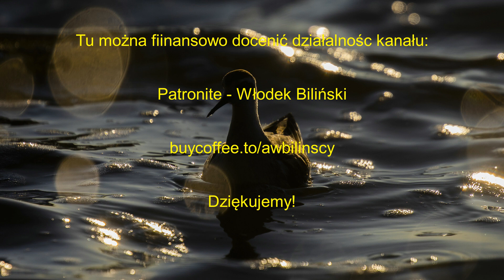Początek września nad Bałtykiem. Płatkonóg szydłodzioby, kamusznik, biegus malutki i rdzawy.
Fotografia przyrodnicza na plaży, birding, birdwatching, płatkonóg szydłodzioby, kamusznik, biegusy, mewy...
Bank zdjęć - podróże i przyroda Photo bank, travel, nature
Fotografia przyrodnicza, Bieszczady, dzika natura, zwierzęta, natura, ptaki, birding, bird watching, przyroda, kamuflaż, porady fotograficzne, fotografia, rzeki, góry, lasy,  Bałtyk, żeglarstwo, survival, bushcraft,
Wildlife, nature, photography, travel, sailing, Baltic sea
Zapraszamy do współpracy z naszym bankiem fotografii oraz na nasz profil na Facebooku
Фотографии природы, животные, фотография, советы по фотографии, камуфляж, фотография птиц, фотография млекопитающих